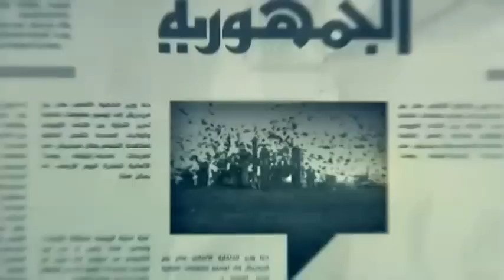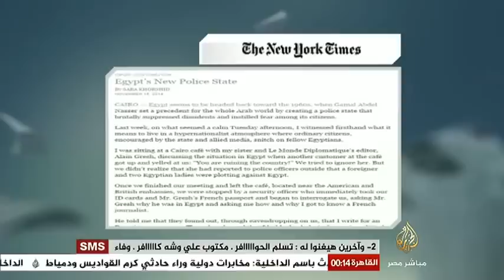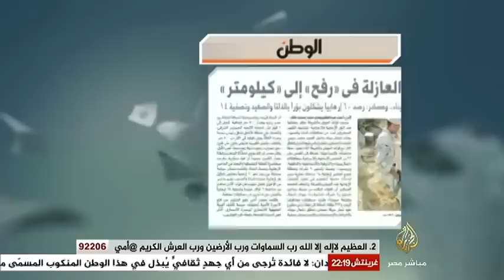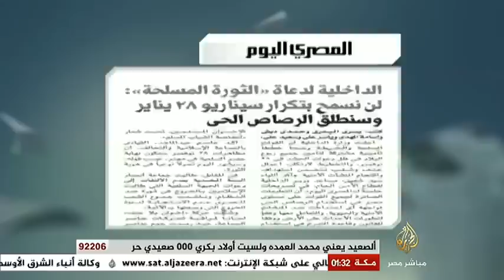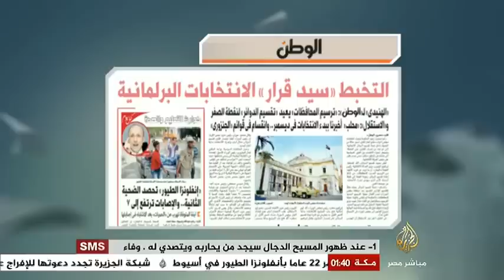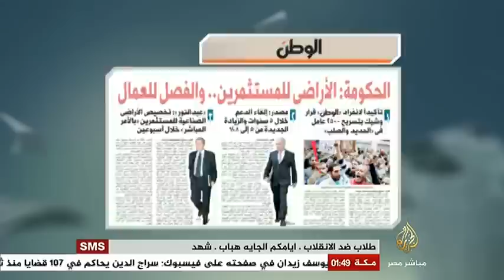سكرتير التحرير قراءة في أبرز عناوين الصحف العربية والعالمية 17-11-2014